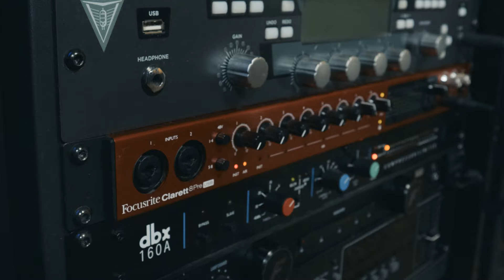THE HEAVIEST GUITAR CAB IN THE WORLD 💪 Jakob Herrmann’s IR pack by Bogren Digital 🔊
Record your guitars with the unique sound of a 300-pound speaker cabinet. Bogren Digital's brand new 'The Heaviest Cab in the World IR Pack' is a collection of impulse responses made with the Mahler 2x12 speaker cabinet.

00:00-00:06 - Intro
00:06-01:27 - Product info
01:27-01:50 - Signal chain

01:50-02:12 - BD HV EVM3 - IN THE MIX
02:12-02:33 - BD HV EVM3 - ONLY GUITARS

02:33-02:54 - BD HV CREAMBACK 2 - IN THE MIX
02:54-03:16 - BD HV CREAMBACK 2 - ONLY GUITARS

03:16-03:37 - BD HV JENSEN 3 - IN THE MIX
03:37-03:58 - BD HV JENSEN 3 - ONLY GUITARS

03:58-04:20 - BD HV 5 FAT RHYTHM - IN THE MIX
04:20-04:41 - BD HV 5 FAT RHYTHM - ONLY GUITARS

04:41-05:02 - BD HV SWAMP THANG 1 - IN THE MIX
05:02-05:24 - BD HV SWAMP THANG 1 - ONLY GUITARS

05:24-05:45 - BD HV V30 1 - IN THE MIX
05:45-06:06 - BD HV V30 1 - ONLY GUITARS

06:06-06:28 - BD HV RAW 4 TWO V30 - IN THE MIX
06:28-06:51 - BD HV RAW 4 TWO V30 - ONLY GUITARS

06:51-07:19 - Outro & DISCOUNT CODE

SIGNAL CHAIN:
ESP M-II (EMG 81X/85X) - Peavey 6505+ - Fortin Grind - Fortin Zuul+ - Two Notes Torpedo Live - Focusrite Clarett 8Pre (through S/PDIF) - Cubase 12 Pro